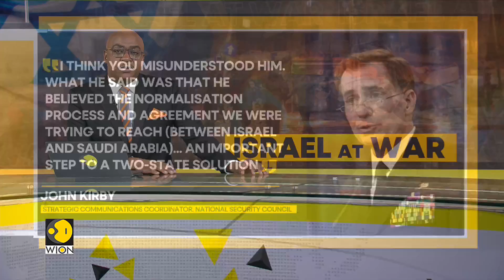India's economic corridor hits roadblock | World Business Watch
Is the India-middle East economic corridor under threat due to the ongoing Israel-Hamas war? U.S. President Joe Biden's recent statement sparked speculations that Hamas' October 7 attack could be linked to it. But the white house has now issued a clarification on his statement. We spoke to foreign policy expert Hasan T. Alhasan from Bahrain for more perspective.